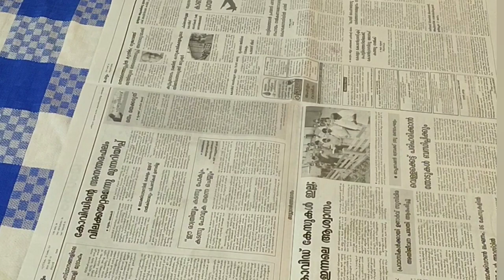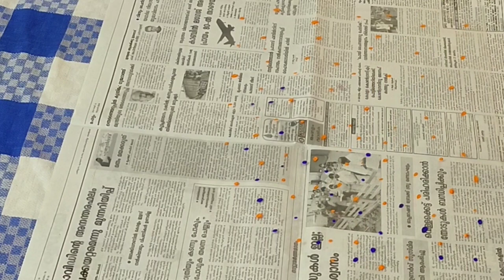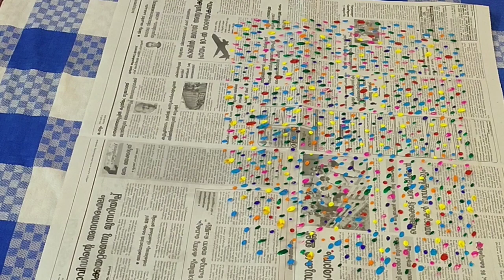Simple And Easy Bottle Art For Beginners / Bottle Craft Ideas / Bottle Art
In this video  I have shared  a tutorial  on easy bottle  painting  idea.

If you are a beginner, you can definitely  try this. It's  very easy, simple and yet looks very elegant.